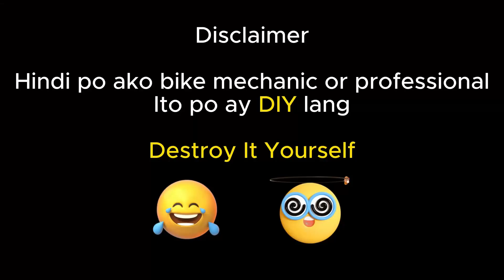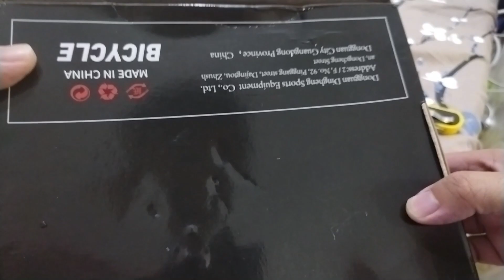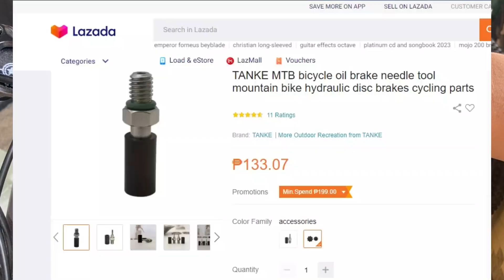TANKE TB-200 HYDRAULIC BRAKE SET | LONG TERM REVIEW | TRINX STRIKER K026